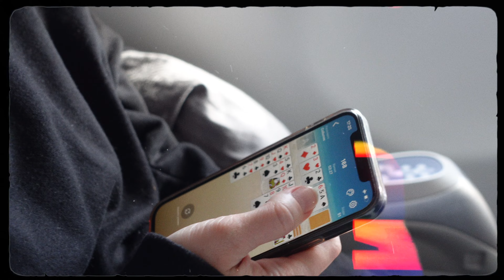Юлия Савичева. Самый жаркий влог из Турции: концерт на грани срыва? Что произошло с барабанщиком?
Финальный влог из Турции: что произошло на концерте в Кемере? Почему концерт был на грани срыва? Что с барабанщиком?

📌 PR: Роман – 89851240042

Video: Влада Агапова